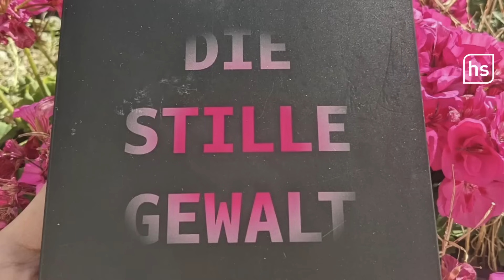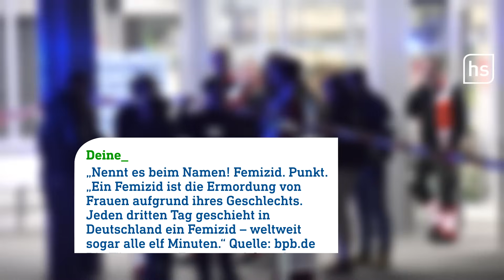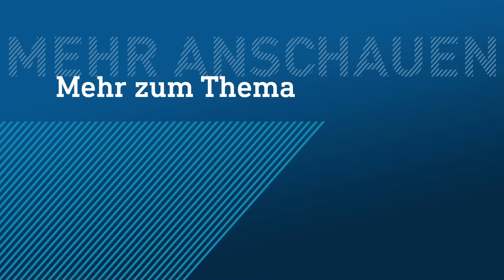Kassiererin im Aldi in Mörfelden-Walldorf erschossen | DAS THEMA hessenschau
!TRIGGERWARNUNG! Der Beitrag thematisiert Gewalt an Frauen und kann belastend und retraumatisierend wirken.

Ein Mann erschießt seine Ex-Partnerin und dann sich selbst. Die Tat im Aldi-Supermarkt in Mörfelden-Walldorf schockiert und macht betroffen.

Der 48-jährige Mann hatte wohl mehrfach gezielt auf die Frau geschossen. Die 38-jährige Angestellte war Kassiererin in dem Markt. Zum Zeitpunkt der Tat waren neben dem Personal auch mehrere Kunden und Kundinnen in dem Markt, versuchten verzweifelt das Gebäude zu verlassen. Sie sind körperlich unverletzt geblieben, wurden durch die Polizei und einen Seelsorger betreut.

Nach derzeitigem Ermittlungsstand hatten der Mann und die Getötete in der Vergangenheit eine Beziehung. Ob es sich um einen Femizid handelt, kann noch nicht mit Sicherheit gesagt werden. Aber es ist sehr wahrscheinlich.

In DAS THEMA - euren exklusiven YouTube News aus Hessen – erzählen wir euch, welche neuen Details jetzt über den Mord bekannt wurden und lassen Zeugen zu Wort kommen.  Außerdem ordnen wir für euch das Geschehen ein: Was ist ein Femizid? Und wieso werden Frauen immer wieder Opfer von so schrecklichen Gewalttaten? Darüber sprechen wir mit Rechtsanwältin Asha Hedayati und Autorin des Buches: „Die stille Gewalt“.

Hilfsangebote: Sind Sie eine Frau und brauchen Hilfe? Dann rufen sie das bundesweite Hilfstelefon "Gewalt gegen Frauen" unter der kostenfreien Nummer 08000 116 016 an oder informieren Sie sich auf der Internetseite

Sie sind gewalttätig geworden oder befürchten gewalttätig zu werden? Hilfe gibt es bei der Bundesarbeitsgemeinschaft für Täterarbeit Häusliche Gewalt Telefonseelsorge: Tel. 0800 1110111

Hilfe bietet auch die Telefonseelsorge: Anonyme Beratung erhält man rund um die Uhr unter den kostenlosen Nummern 0800 / 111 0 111 und 0800 / 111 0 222.

Correction: 4:33 Hier hat sich der Fehlerteufel eingeschlichen. An dieser Stelle spricht Ulrich Warncke von WEISSER RING Frankfurt. Wir hatten ihn vorher fälschlicherweise als Staatsanwalt Robert Hartmann bezeichnet.